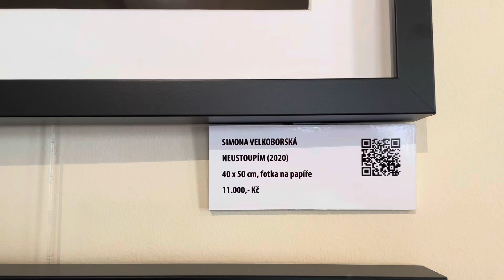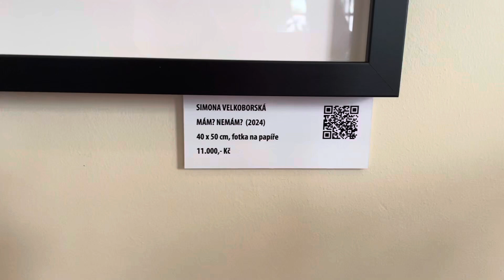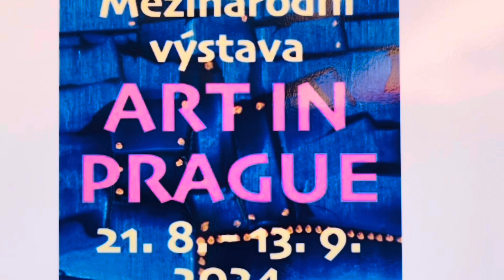ART IN PRAGUE 2024: SIMONA VELKOBORSKÁ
Jmenuji se Simona Velkoborská a jsem zářným příkladem znamení střelce, který musí vyzkoušet možné i nemožné, nestojí na místě, je impulzivní,
otevřený, temperamentní a dobrodružství je pro něj téměř každodenní výzvou. Byla jsem diskžokejkou, redaktorkou, pohybovala se ve světě filmu a reklamy, zkusila si interiérový design i díky svému e-shopu s bytovými dekoracemi. Díky mé kreativní povaze jsem před 7 lety zakotvila u fotografie, která mě profesionálně živí, a i když jsem asi tak nějak
fotila i předtím, sama cítím, že to přišlo v pravou chvíli a já si říkám, jak jsem bez focení mohla být. Miluji portréty. Opravdu moc a když pominu fakt, že každá žena je krásná a já v to věřím, snažím se totéž dokázat všem, které fotím, protože ony ani netuší, co vše se v nich skrývá. Poslední dobou jsem beznadějně propadla černobílým
portrétům. Stejnou silou, jakou jsem jim propadla, je miluju čím dál tím víc. Stejně jako žena je 100 x jiná a já se je snažím na všech svých fotkách zachytit ve všech podobách, stejně má čb fotka další přidanou hodnotu, a to jsou emoce, city a pocity. Pokud vás mé čb portréty donutí
se na fotkou zamyslet a vy mi říkáte: " v těch vašich fotkách je prostě NĚCO víc " …. pak jdu tou správnou cestou.